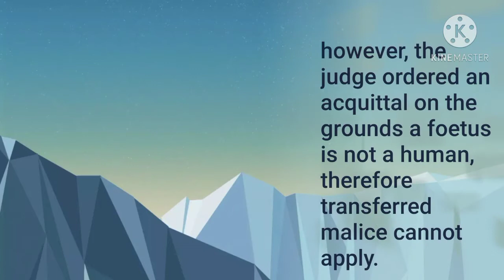Attorney - General's Reference No 3 1994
The defendant stabbed his girlfriend in the stomach, whilst she was pregnant.  The girl recovered however the wound had caused her baby to be born prematurely.  As a result of this the baby died at only four months old as a result of the premature birth.

At first instance the Defendant was charged with murder of the baby.

however the judge ordered an acquittal on the grounds a foetus is not a human, therefore transferred malice cannot apply.